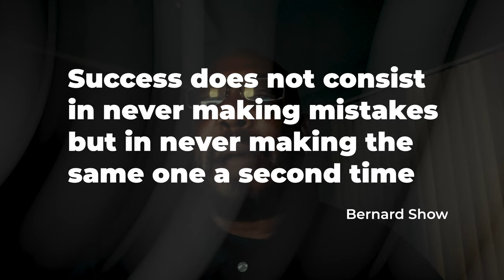Men, Protect yourself Against S A accusations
This video is about the recent S. A. allegation made by Meredith Brown an OnlyFans model against UFC Champion Alex P after a recent fight in New York City.
This video focuses on how all men can and should protect themselves in their everyday life rich or average.